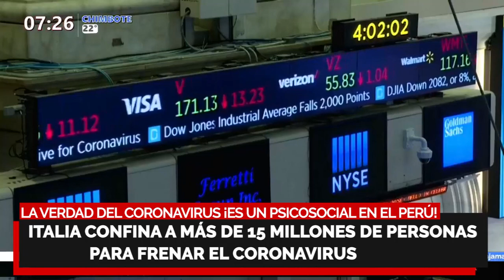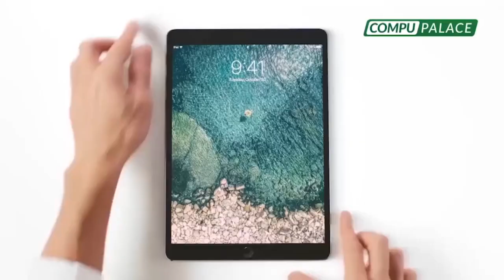Especial🔥 VERDAD DEL CORONAVIRUS ¡ PSICOSOCIAL EN PERÚ! Dengue tiene 12 mil infectados y 22 muertos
LA VERDAD DEL CORONAVIRUS ¡ES UN PSICOSOCIAL EN EL PERÚ!

🚨 El dengue es más letal que el coronavirus, más de 12 mil infectados y 22 muertos